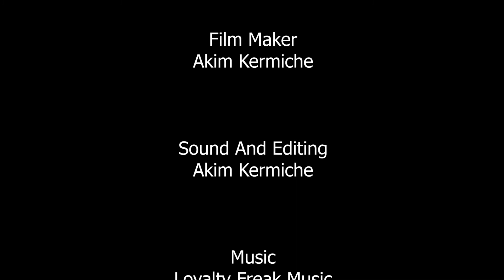2017-12-12 Noah Stevens At Lapalabrava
Noah Stevens Reads at Lapalabrava on 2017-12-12
Event Organized By Hugh Hazelton et Flavia Garcia At Restaurant La petite marche
Host Hugh Hazelton
Film Maker Akim Kermiche
Sound And Editing : Akim Kermiche
© Video - Facebook.com/AkimArtistePhotographeVideaste